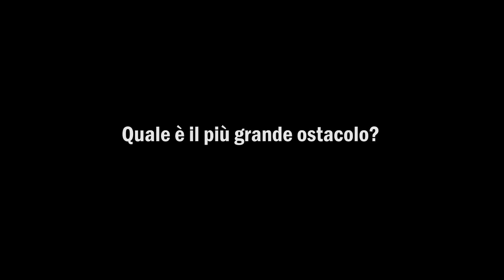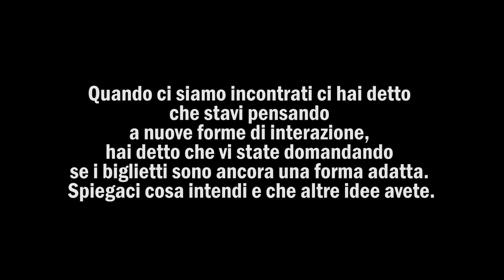Intervista a Dirk Ahlborn - Hyperloop (II Parte)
Dirk Ahlborn mi racconta in una lunga intervista la sua idea di trasporto del futuro: Hyperloop.
Questa, la seconda parte dell'intervista che ha rilasciato per il mio Blog.